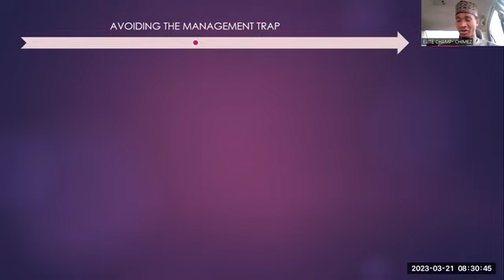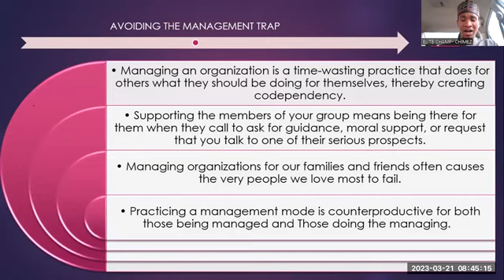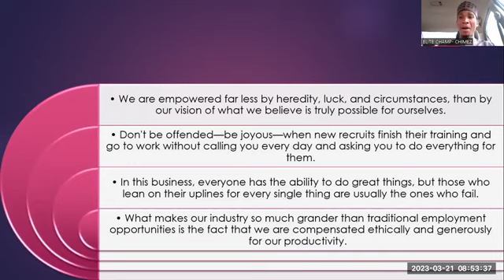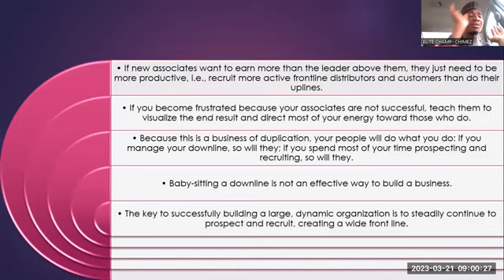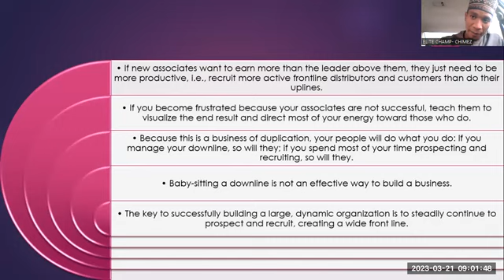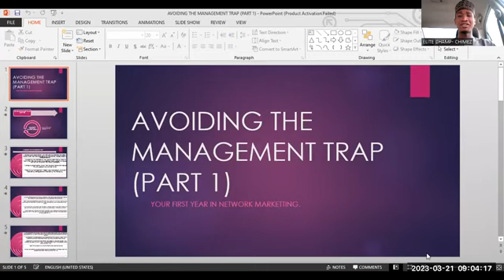AVOIDING THE MANAGEMENT TRAP PART ONE IN HAUSA BY UMAR FARUK ABDULMUMIN)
FIRST YEAR IN NETWORK MARKETING